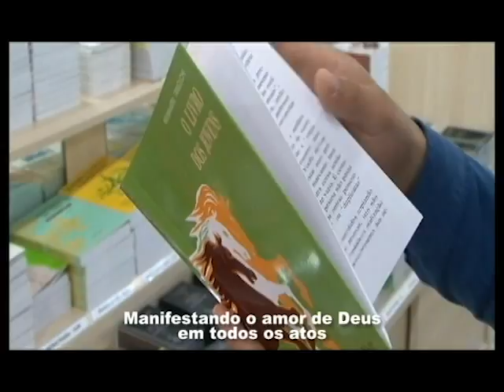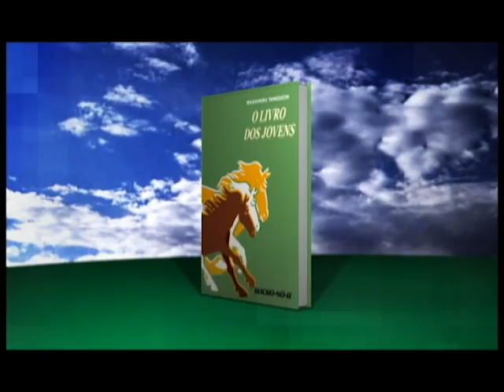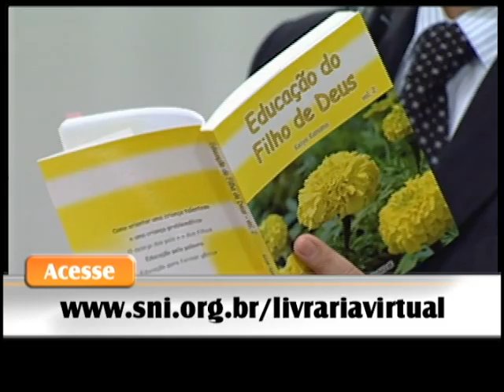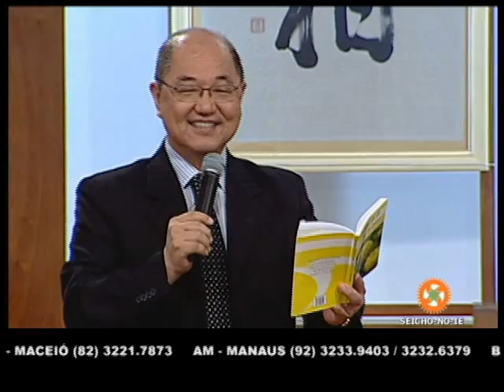01/08/2014 - SEICHO-NO-IE NA TV - Ponha em prática o que você desenhou na mente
Olá! Feliz dia! Um dia abençoado para você que acompanha o modo feliz de viver! O preletor Milton Kazuo Norimatsu nos orienta para que se "Ponha em prática o que você desenhou na mente", baseando-se nos ensinamentos contidos em "O Livro dos Jovens", de autoria do Mestre Masaharu Taniguchi.

Muito obrigado!